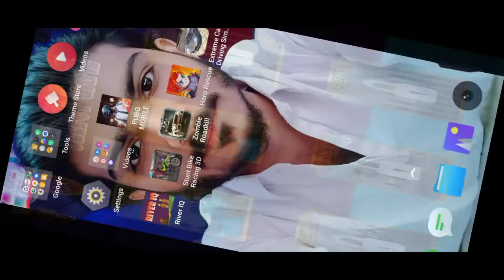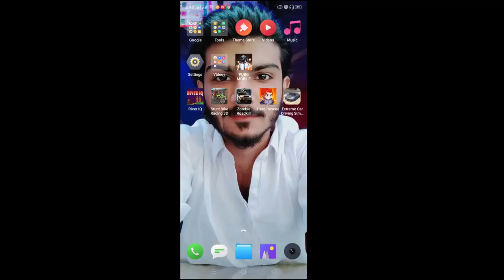TOP FREE GAMES PLAY IN LOCKDOWN | TIME PASS | MUST WATCH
ASSLAM O ALAIKUN FRIEND
LOCKDOWN ME TO YAR SAB BOOR HO RHE HONGE TO APKI BORIYAT MITANE K LIYE AISE GAMES LEKAR AYA HUN JIS ME AP PRO JESA FEEL KARENGY VIDEO DEKHIYE END TAK